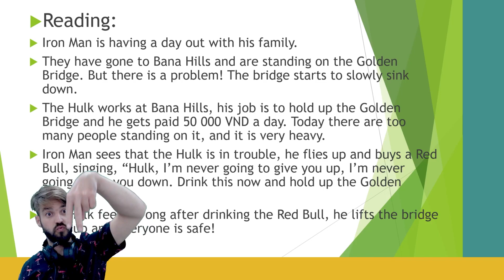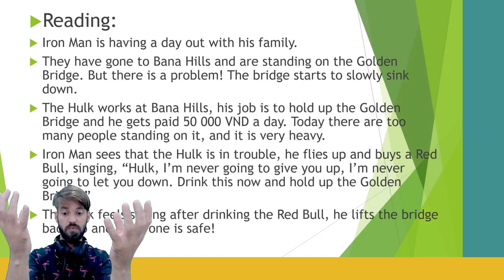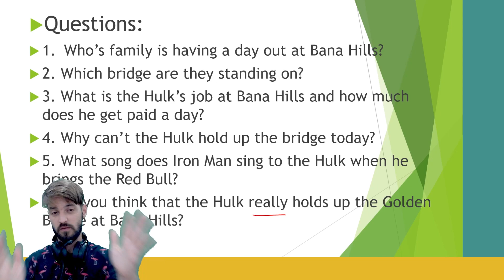Fun English Story: Iron Man helps the Hulk at Bana Hills